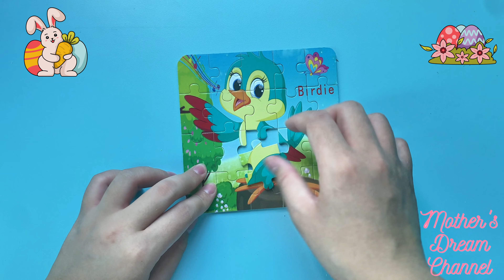Discover The Joyful Songbird Family Puzzle Adventure!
Explore the adorable puzzle of a family of chirping birds inviting you to play and immerse yourself in the colorful and musical world of nature! Each piece brings you closer to the story of these cute little birds, with their cheerful songs and sweet moments. This puzzle set not only provides entertainment but also enhances logical thinking and observational skills. Enjoy relaxing moments with family and friends as you complete the beautiful picture of the chirping bird family. Join this exciting journey and discover the beauty of nature through this unique puzzle set!
प्ले के लिए बुलाने वाले चहचहाते पक्षी परिवार की खोज की पहेली और खुद को प्रकृति की रंगीन और संगीतमय दुनिया में डुबोएं! प्रत्येक टुकड़ा आपको इन प्यारे छोटे पक्षियों की कहानी के करीब लाता है, उनकी खुशहाल गीतों और मधुर पलों के साथ। यह पहेली सेट न केवल मनोरंजन प्रदान करता है बल्कि तार्किक सोच और अवलोकन कौशल को भी बढ़ाता है। जैसे-जैसे आप चहचहाते पक्षी परिवार की सुंदर तस्वीर को पूरा करते हैं, परिवार और दोस्तों के साथ आरामदायक क्षणों का आनंद लें। इस रोमांचक यात्रा में शामिल हों और इस अनूठी पहेली सेट के माध्यम से प्रकृति की सुंदरता की खोज करें!